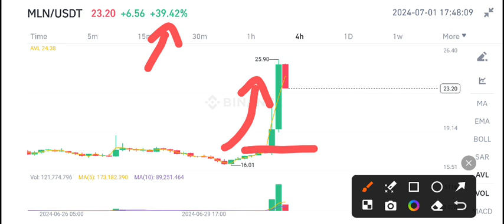MLN News Today! Enzyme MLN Price Prediction Today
Queries Solved:
1.  today target
2.  price today
3.  price prediction
4.  token today target